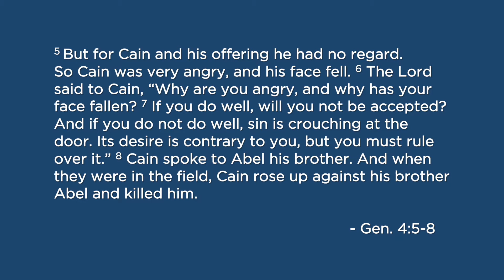Deal With Hurt & You Will Stymie Your Anger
Thought for the Day: #687 ​​​​​​​​​​​​​​​​​​​​​​​​​​​​​​​​​​​​​​​​​​​​​​​​​​​​​​​​​​​​- with Pastor Bryan Hurlbutt - May 27, 2022. This is the 9th video in a series that will take a look at the issue and topic of anger.